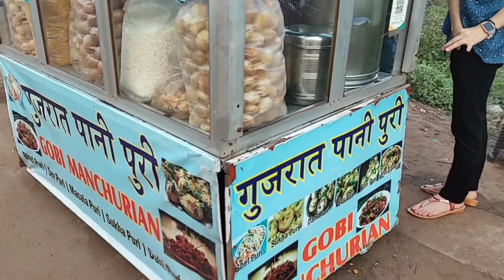เราจะไม่พลาดสิ่งนี้ ปานีปูรี Goa